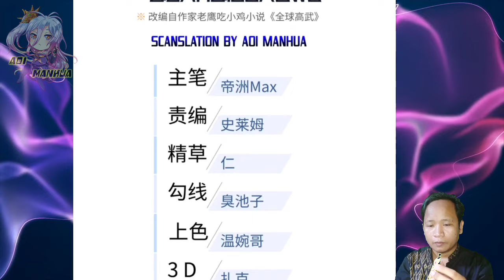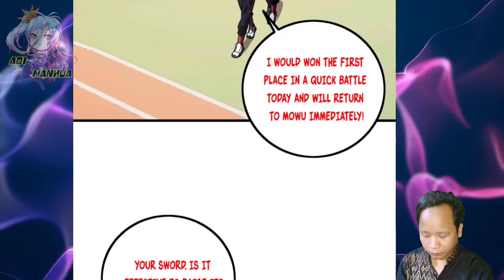Fang Ping 🆚 Li Hansong ™ Global Martial Arts Chapter 232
COPYRIGHT / LICENSING